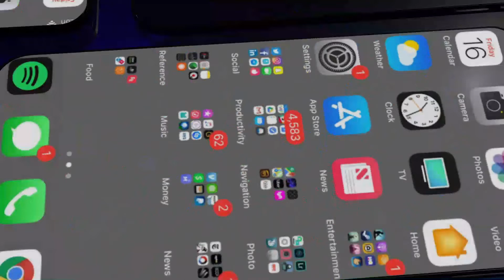iPhone 11 Pro ||iPhone apple news|| First Look, Leaks, Price, Release, Design, Concept....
iPhone 13 Pro Max Summary

The iPhone 13 Pro Max is Apple's biggest iPhone, but it doens't have any advantages over the iPhone 13 Pro in terms of features, unlike in previous generations. It's heavy and unwieldy, but the big display is great for games and the increased battery capacity allows for nearly two full days of regular use. The display gets a 120Hz refresh rate, but there's still an unsightly notch that interferes with movies. Performance is great thanks to the A15 Bionic SoC. You can choose betweeen 128GB, 256GB, 512GB and 1TB storage options. The main new features are camera-related: Cinematic Mode and Photographic Styles. The camera hardware has also been improved, compared to the previous generation. You can now take macros and the optical zoom goes up to 3X. Although incredibly expensive, the iPhone 13 Pro Max represents the best of the best in the iPhone lineup.

Good

Bright, crisp 120Hz display

Excellent construction quality

Stellar battery life

Great overall performance

Versatile cameras

Bad

Extremely expensive

Bulky and heavy

Display notch in 2021

New Reasons to Buy an iPhone 12?

iPhone 13 Pro and iPhone 13 Pro Max price in India

With the iPhone 13 Pro and iPhone 13 Pro Max, compared to the relatively more affordable iPhone 13 and iPhone 13 mini, you're paying for a more premium stainless steel frame, more powerful graphics, better rear cameras plus an additional telephoto camera and LiDAR scanner, and a better screen. Only the Pro models can record ProRes video, ProRAW stills, and portrait stills in Night mode. All models have roughly the same core specifications, IP68 ratings, Ceramic Shield for display protection, and MagSafe wireless charging support. What's interesting is that the actual headlining new features this year, Cinematic Mode for video recording and Photographic Styles for stills, are common across all four Pro and non-Pro iPhone 13 models.
While the 128GB iPhone 13 and iPhone 13 mini start at Rs. 79,900 and Rs. 69,900 respectively, the iPhone 13 Pro starts at Rs. 1,19,900 with the same amount of storage. If you want more storage space, you'll pay Rs. 1,29,900 for 256GB, Rs. 1,49,900 for 512GB, or Rs. 1,69,900 for the new 1TB option, for the smaller iPhone 13 Pro. The iPhone 13 Pro Max costs Rs. 10,000 more for each tier, so it starts at Rs. 1,29,900 for 128GB, and that goes up to Rs. 1,39,900 for 256GB, Rs. 1,59,900 for 512GB, and Rs. 1,79,900 for 1TB.